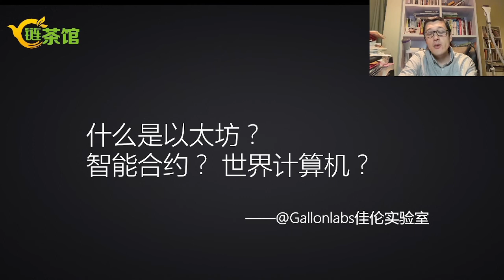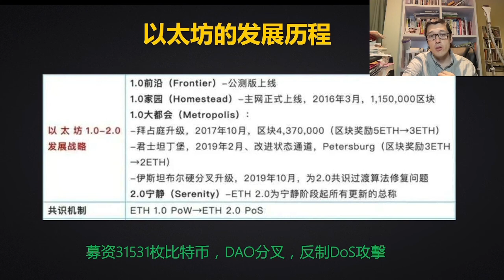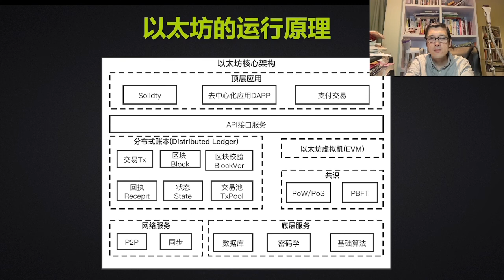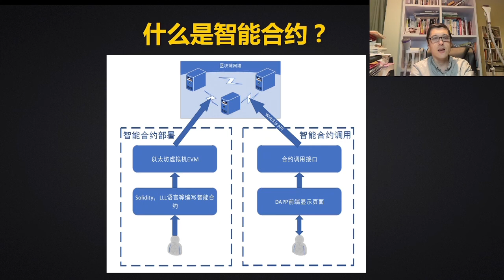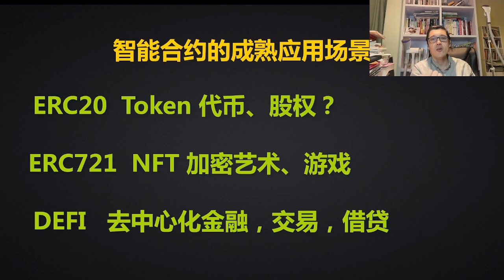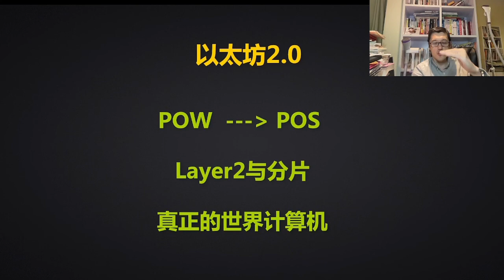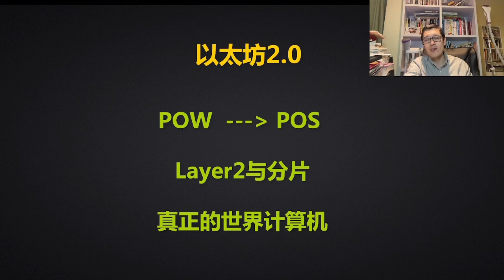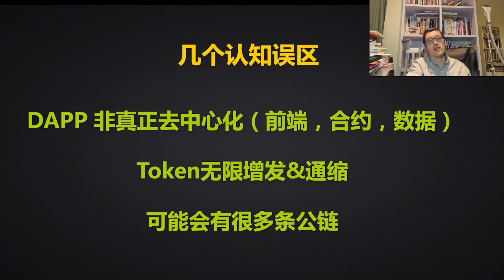什么是以太坊？什么是智能合约与DAPP?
以太坊（英文Ethereum）是一个开源的有智能合约功能的公共区块链平台，通过其专用加密货币以太币（Ether，简称“ETH”）提供去中心化的以太虚拟机（Ethereum Virtual Machine）来处理点对点合约。

以太坊的概念首次在2013至2014年间由程序员Vitalik Buterin受比特币启发后提出，大意为“下一代加密货币与去中心化应用平台”，在2014年通过众筹开始得以发展。